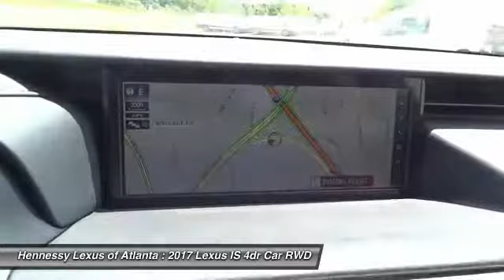2017 Lexus IS Atlanta 2171914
2017 LEXUS IS Atlanta, GA
Stock# 2171914

Pick up this Ultra White 2017 Lexus IS, available today. Featuring Automatic transmission, it has 6 miles. This could be the one you've been searching for.